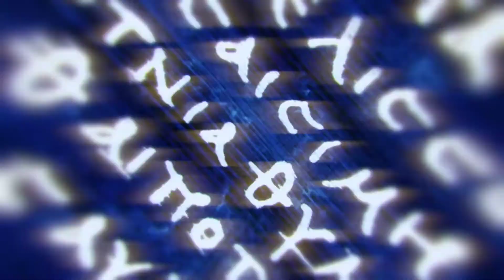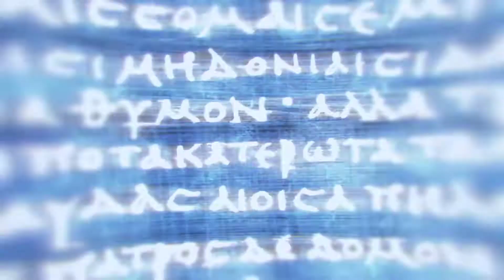Assassin's Creed: Odyssey